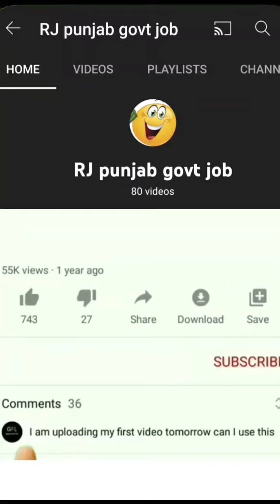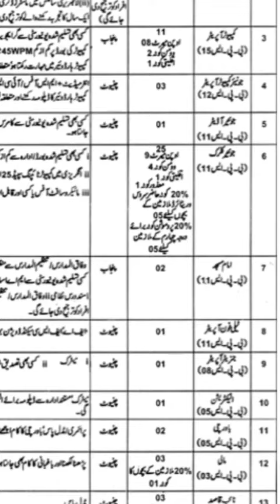Punjab government job session court jobs all pakistan 2022 today update